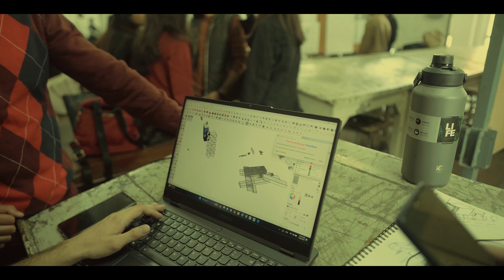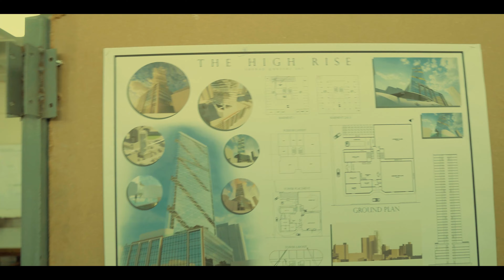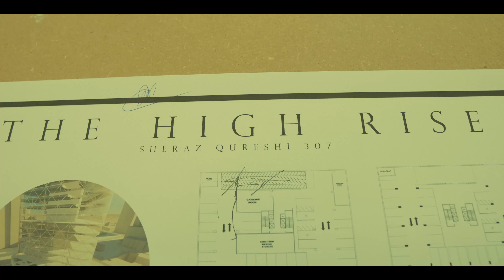Final Project Ki Mid Jury !!!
Join Team SQ Now!!!